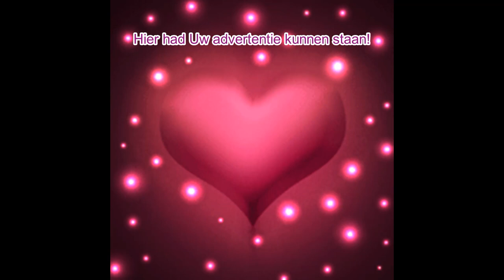HIER HAD UW ADVERTENTIE KUNNEN STAAN, 7. Zie ook aangepaste omschrijving clip en Erwina.nl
Yo People!

Grappig!:

NietOmdatIkHetZeg
AlleenAlsJeHetZelfWilt

Supergrappig!:

ErwinaAliasPina

Interesting detail / A piece of serious information (too):

I have a very broad taste in music. I love The sound of music music (that musical) to hard rock and everything in between.
I'm a bit more picky with Dutch. (Music in the language of my country, the Netherlands/The Dutch/Holland. (3 Words for One country. Well as you follow In Gods country).
 I cannot appreciate everything about Dutch music. I don't usually like carnival music.